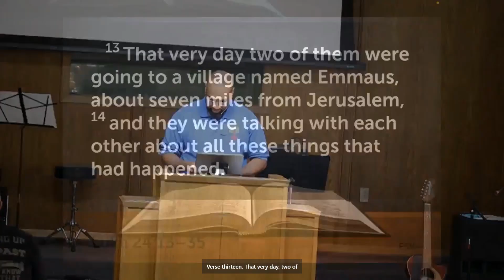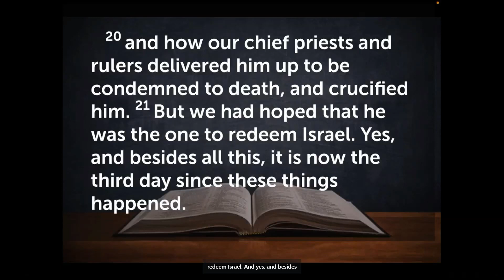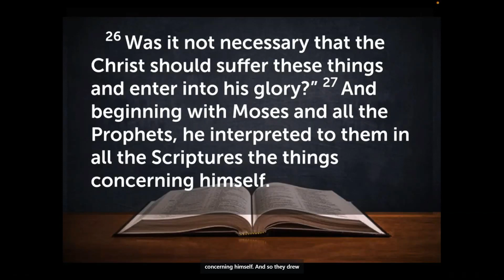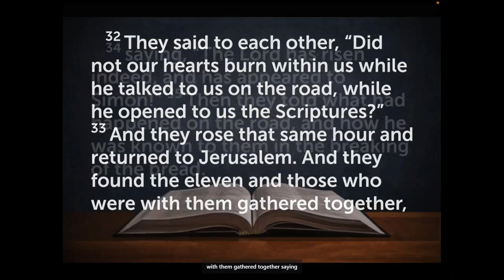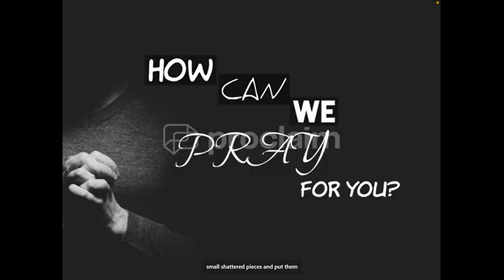Message: Christ Lives, Part 2 (Luke 24:13-35)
Central to the foundation of the Christian faith is the death and resurrection of Jesus Christ. Both events are inseparable as the redemptive plan of the Father is incomplete if it ends at the crucifixion of his Son. The resurrection was also “necessary,” for without it our faith in God is pointless and we remain condemned, Paul taught, “And if Christ has not been raised, your faith is futile and you are still in your sins. (18) Then those also who have fallen asleep in Christ have perished. (19) If in Christ we have hope in this life only, we are of all people most to be pitied” (1 Cor 15:17-19). Praise be to God that Jesus prophesized in his earthly life that he would rise from the grave on the third day after his crucifixion (Mk 9:30-31). According to Luke, the disciples discovered this truth after a visit to his tomb on that third morning only to find it empty of our Lord. Unfortunately, instead of being re-affirmed of their faith after seeing the visual evidence of what Jesus told them, the disciples leave the tomb hardened in unbelief. Jesus, our Risen Savior encountered two of his followers returning to their hometown of Emmaus with hearts burden with discouragement. Today’s message will offer several reflections of Jesus discussions with these men that should be both instructive and an encouragement of our faith.

To listen in, click on the link.

Blessings,

Dr. Jason S. Price, Th.D.
Senior Pastor, Southern Hills Baptist Church